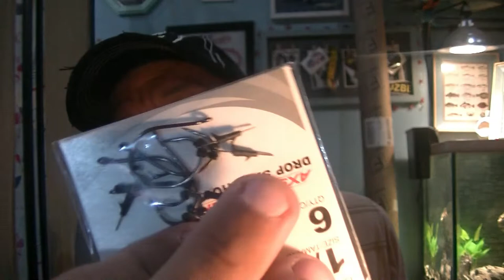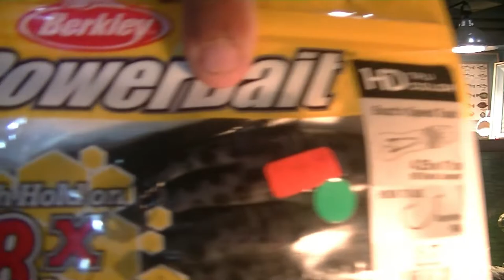Welcome Back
Here i showcase mysterytacklebox elite series mail order tackle box subscription packages. I ask the question, are we really getting the same value as the retail prices would have you assume. All in all this is to be an honest place to understand just where your hard earned money is going.

   Sorry for the long long absence. rest assured  i will be playing catch up for all of you wonderful FMF hookoholic family members.